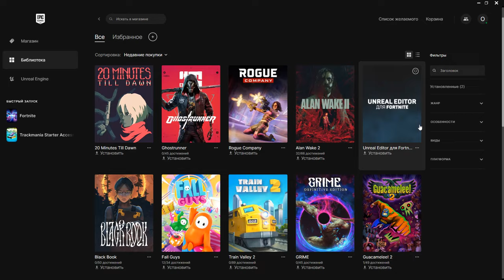Как играется Fortnite